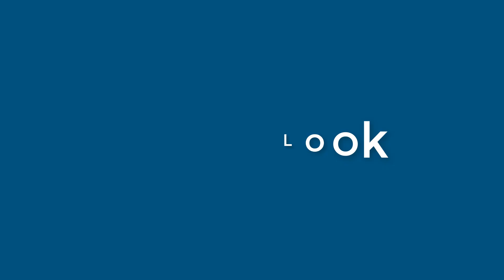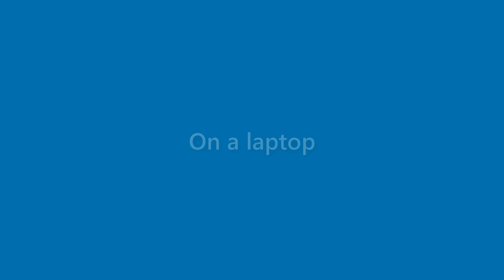Destiny Mills - appearance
Name Look - Destiny Mills - appearance. In this video we present "Destiny Mills" name look and feel in various scenarios.
This video will cover:
How does "Destiny Mills" look as a personal letterhead?
How does "Destiny Mills" look on a business card?
How does "Destiny Mills" look on a computer/laptop screen?
How does "Destiny Mills" look with different background colors?
How does "Destiny Mills" look with various fonts?